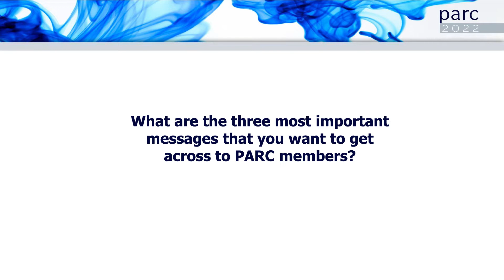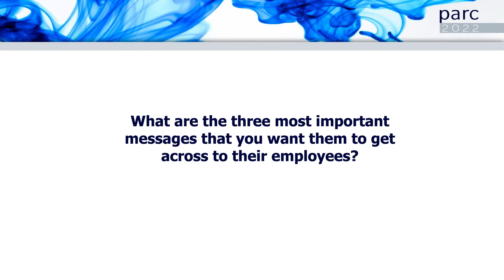Important Messages from Jonathan